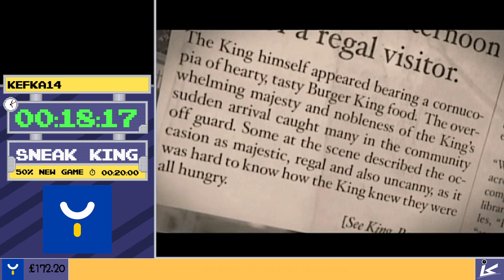Sneak King 50% New Game by Kefka14 in 18:17 - InstaYabathon 2024 #20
This speedrun was broadcast live at InstaYabathon 2024 on the InstaSpeedathon Twitch Channel which took place between the 17th and 18th of August 2024.

InstaYabathon 2024 was a charity fundraising event for the Yellow and Blue Hub